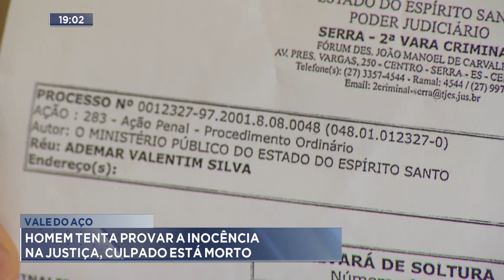Vale do Aço: Homem Tenta Provar a Inocência na Justiça, Culpado está Morto.